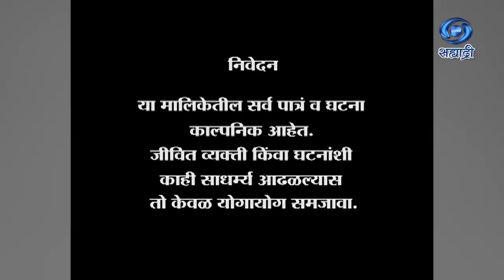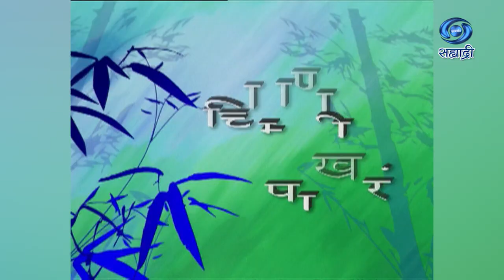Chimani Pakhara | Serial | चिमणी पाखरं | Ep 01